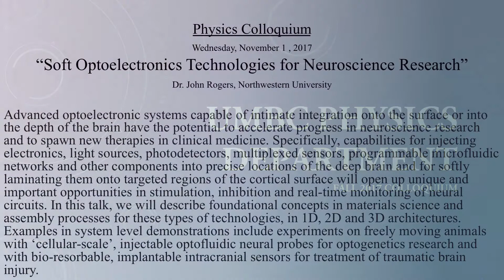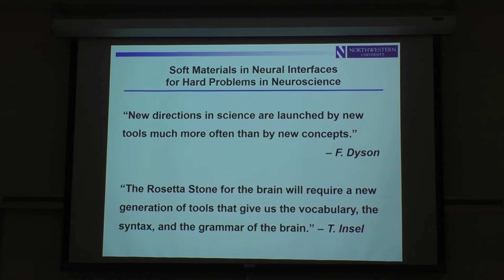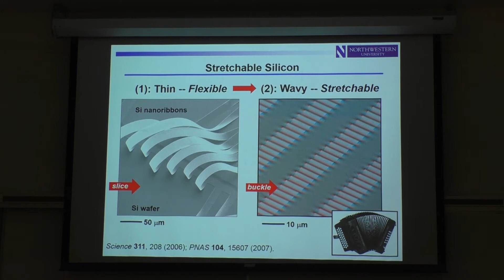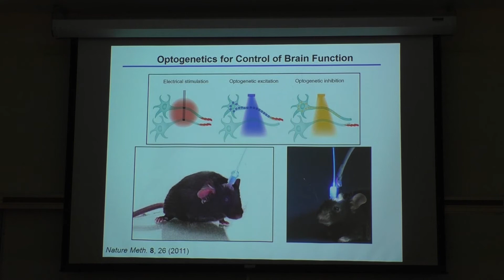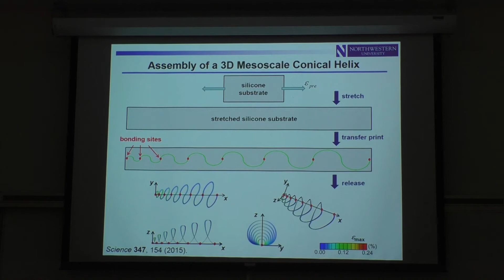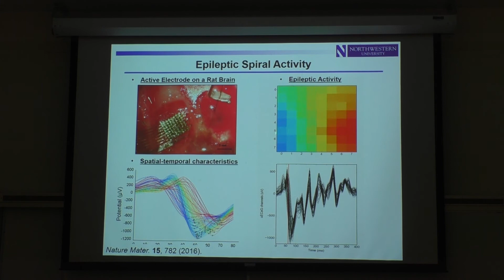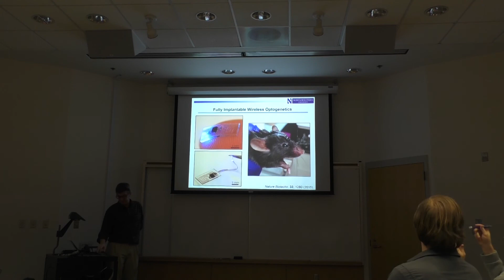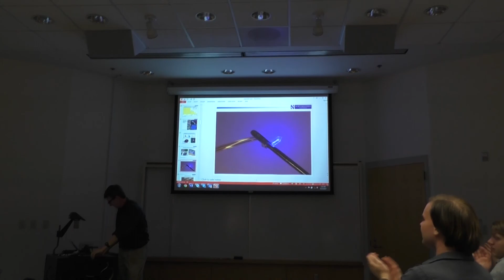John Rogers - “Soft Optoelectronics Technologies” (UMBC Physics Colloquium 2017)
“Soft Optoelectronics Technologies for Neuroscience Research”

Dr. John Rogers, Northwestern University

Advanced optoelectronic systems capable of intimate integration onto the surface or into the depth of the brain have the potential to accelerate progress in neuroscience research and to spawn new therapies in clinical medicine. Specifically, capabilities for injecting electronics, light sources, photodetectors, multiplexed sensors, programmable microfluidic networks and other components into precise locations of the deep brain and for softly laminating them onto targeted regions of the cortical surface will open up unique and important opportunities in stimulation, inhibition and real-time monitoring of neural circuits. In this talk, we will describe foundational concepts in materials science and assembly processes for these types of technologies, in 1D, 2D and 3D architectures. Examples in system level demonstrations include experiments on freely moving animals with ‘cellular-scale’, injectable optofluidic neural probes for optogenetics research and with bio-resorbable, implantable intracranial sensors for treatment of traumatic brain injury.